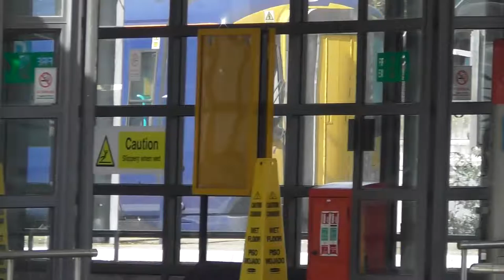Trains at Ashford International (HS1) 06/04/18 *200 SUBSCRIBER SPECIAL*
I went to Ashford situated near High Speed 1 on Friday to see the trains at Ashford International.
These included:
Southeastern Class 377, Southeastern Class 375, Southeastern Class 395, Southern Class 171, Eurostar Class 373, Eurostar Class 374 & DB Class 67.
Also, the Pullman ran that day stopping for a brief driver change before heading to Canterbury West working 1Y40 with 67024 leading and 67028 on the rear.
Kent Rail Fan (Leon)
Trainspotter 465 (Will)
Andy Roberts (Joe)
The Laughing Troublesome Van (Regan)
UKRailVideos (Dylan)
Kent Trainspotter (Lewis)
Flickr: